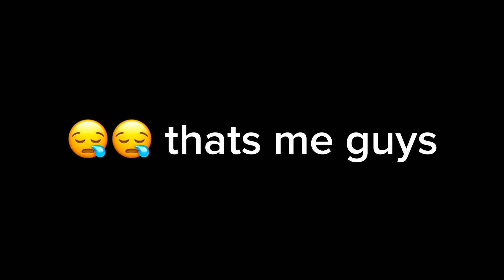Face reveal 🌚🌚 || Gacha Life